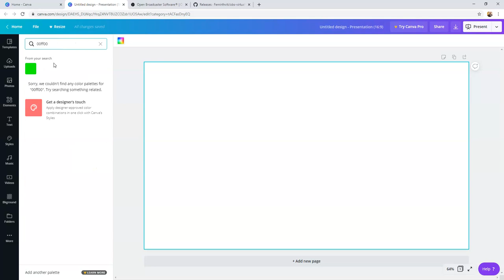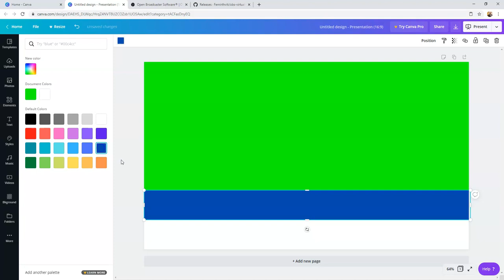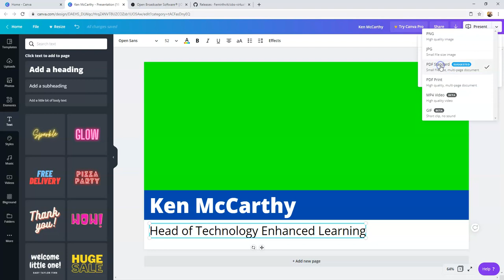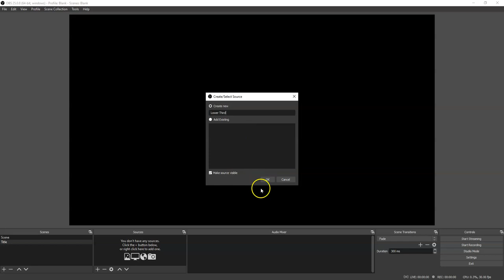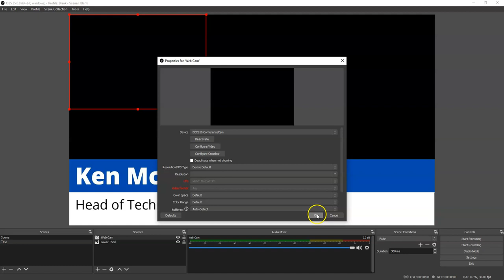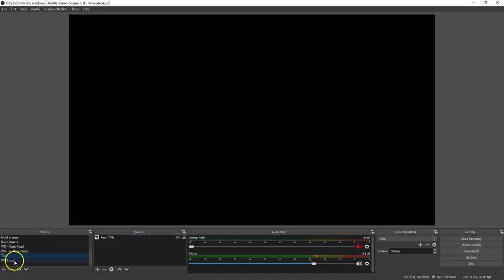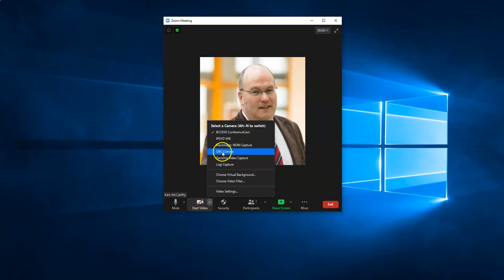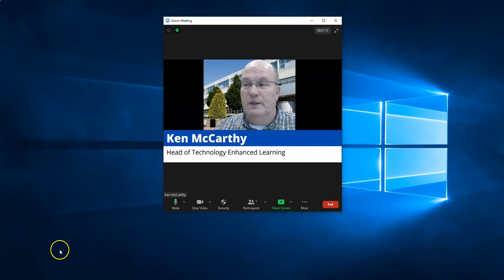Adding Lower Thirds (titles) to your Zoom/Teams Meetings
Using OBS to add Lower Thirds (titles) to your Zoom / Teams Meetings.

Using Canva to create the image and then using a combination of OBS and the OBS Virtual Cam to add lower thirds to your Zoom and Teams meetings.